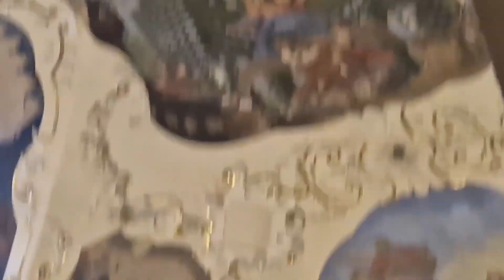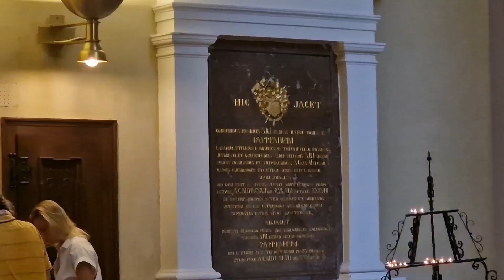Прага. Страговский монастырь. В 1140 г. было построено первое здание.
Прага. Страговский монастырь. В 1140 г. было построено первое здание, а 42 года спустя на его месте возвели новый монастырь, который, правда, тоже не сохранился до наших дней — сгорел в середине 18 века. Позднее монастырь еще несколько раз перестраивали — в стиле готики, барокко и ренессанса. Благодаря своей истории, архитектуре, да и «начинке» это одно из самых ранних христианских сооружений на территории Чехии, сохранившихся до нашего времени, стало одним из интереснейших мест Праги.

Что посмотреть

Приехав в Страговский монастырь, вы обязательно попадете в церковь Вознесения Девы Марии: построенная еще при основании монастыря, она потом постоянно изменялась и перестраивалась. Уникальность убранства церкви — скульптуры, золоченую лепнину, резные скамейки и картины алтарей — не имеет смысла описывать, их надо увидеть собственными глазами.

Praha.  Strahovský klášter.  V roce 1140 byla postavena první budova a o 42 let později na jejím místě vyrostl nový klášter, který se však také nedochoval do dnešních dnů - v polovině 18. století vyhořel.  Později byl klášter ještě několikrát přestavován - v gotickém, barokním a renesančním stylu.  Díky své historii, architektuře a „výplni“ se jedná o jednu z nejstarších křesťanských staveb v České republice, která se dochovala dodnes a stala se jedním z nejzajímavějších míst v Praze.

Co vidět

Po příjezdu do Strahovského kláštera se definitivně ocitnete v kostele Nanebevzetí Panny Marie: postavený při založení kláštera, poté byl neustále měněn a přestavován.  Popisovat jedinečnost výzdoby kostela - sochy, zlacené štuky, vyřezávané lavice a obrazy oltářů - to musíte vidět na vlastní oči.

Prague.   Strahov Monastery.   In 1140, the first building was built, and 42 years later a new monastery was built in its place, which, however, has not survived to this day - it burned down in the middle of the 18th century.   Later, the monastery was rebuilt several times - in Gothic, Baroque and Renaissance styles.   Thanks to its history, architecture and "filling", it is one of the oldest Christian buildings in the Czech Republic, which has survived to this day and has become one of the most interesting places in Prague.

  After arriving at the Strahov Monastery, you will definitely find yourself in the Church of the Assumption of the Virgin Mary: built when the monastery was founded, it was constantly changed and rebuilt after that.   Describing the uniqueness of the church's decoration - statues, gilded stucco, carved pews and altar paintings - you have to see it with your own eyes.

Praga. Monasterio de Strahov. En 1140 se construyó el primer edificio y 42 años después se construyó en su lugar un nuevo monasterio que, sin embargo, no ha sobrevivido hasta nuestros días: se quemó a mediados del siglo XVIII. Más tarde, el monasterio fue reconstruido varias veces: en estilos gótico, barroco y renacentista. Gracias a su historia, arquitectura y "relleno", es uno de los edificios cristianos más antiguos de la República Checa, que ha sobrevivido hasta nuestros días y se ha convertido en uno de los lugares más interesantes de Praga.

Qué ver

Después de llegar al Monasterio de Strahov, definitivamente te encontrarás en la Iglesia de la Asunción de la Virgen María: construida cuando se fundó el monasterio, fue constantemente modificada y reconstruida después de eso. Describir la singularidad de la decoración de la iglesia: estatuas, estuco dorado, bancos tallados y pinturas del altar: tienes que verlo con tus propios ojos.

布拉格。 斯特拉霍夫修道院。  1140 年，第一座建築建成，42 年後，一座新修道院在原址上建成，但這座修道院至今未能倖存：在 18 世紀中葉被燒毀。 後來，修道院多次重建：哥德式、巴洛克式和文藝復興風格。 由於其歷史、建築和“填充”，它是捷克共和國最古老的基督教建築之一，一直倖存至今，並成為布拉格最有趣的地方之一。

看什麼

到達斯特拉霍夫修道院後，您一定會發現自己置身於聖母升天教堂：修道院成立時就建造了，之後不斷修改和重建。 描述教堂裝飾的獨特之處：雕像、鍍金灰泥、雕花長凳和祭壇畫——你必須親眼所見。プラハ。  ストラホフ修道院。   1140 年に最初の建物が建てられ、42 年後に元の場所に新しい修道院が建てられましたが、この修道院は今日まで存続しておらず、18 世紀半ばに焼失してしまいました。  その後、修道院はゴシック様式、バロック様式、ルネッサンス様式で何度か再建されました。  その歴史、建築、そして「充填」により、今日まで生き残っているチェコ共和国で最も古いキリスト教の建物の 1 つであり、プラハで最も興味深い場所の 1 つとなっています。

  何を見てください

  ストラホフ修道院に到着すると、必ず被昇天教会にいることに気づくでしょう。この教会は修道院の設立時に建てられ、それ以来絶えず修正され、再建されてきました。  教会の装飾のユニークな特徴を説明してください。彫像、金色の漆喰、彫刻が施されたベンチ、祭壇画などです。実際に見なければ信じられません。프라하.   스트라호프 수도원.    1140년에 최초의 건물이 세워졌고, 42년 후에 원래의 장소에 새로운 수도원이 세워졌습니다만, 이 수도원은 지금까지 존속하지 않고, 18세기 중반에 소실해 버렸습니다.   그 후 수도원은 고딕 양식, 바로크 양식, 르네상스 양식으로 여러 번 재건되었습니다.   그 역사, 건축 및 "충전"은 오늘날까지 살아남은 체코 공화국에서 가장 오래된 기독교 건물 중 하나이며 프라하에서 가장 흥미로운 장소 중 하나입니다.

   무엇을 봐

   스트라호프 수도원에 도착하면 반드시 피승천 교회에 있다는 것을 알 수 있습니다.  이 교회는 수도원 설립시에 지어졌으며 그 이후로 끊임없이 수정되고 재건되었습니다.   교회 장식의 독특한 특징을 설명하십시오.  조각상, 금색의 석고, 조각된 벤치, 제단화 등입니다.  실제로 보지 않으면 믿을 수 없습니다.